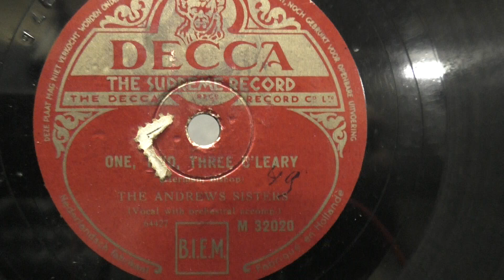The Andrews sisters: One two,three o' leary. (1938).